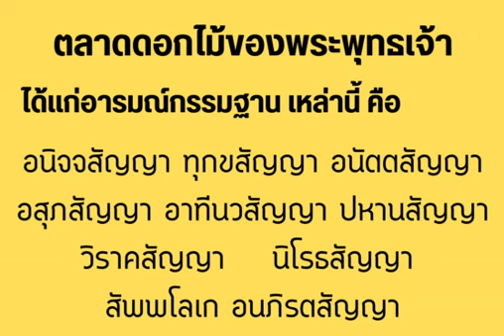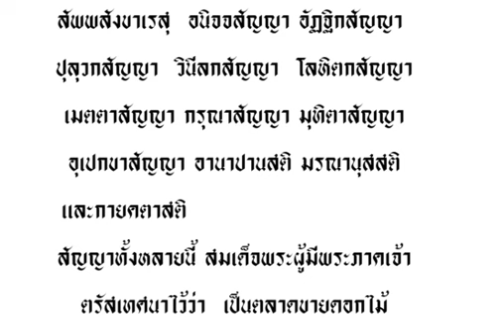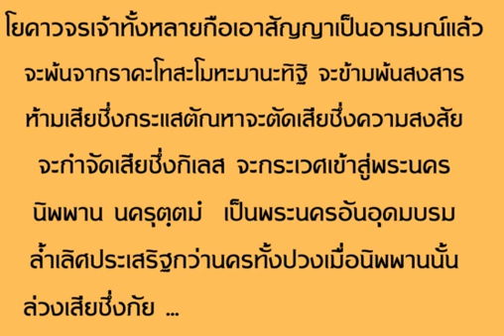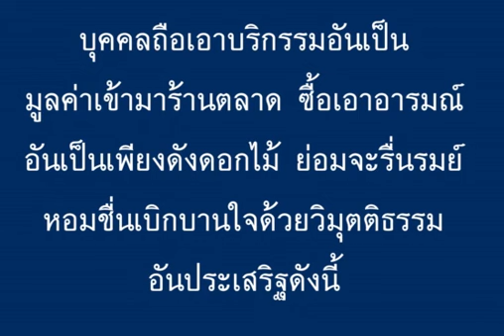ตลาดดอกไม้ของพระพุทธเจ้า#พระอาจารย์ภิกษุรูปหนึ่ง#ธรรม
ตลาดดอกไม้ ของพระพุทธเจ้าได้แก่อารมณ์กรรมฐาน คือ
อนิจจสัญญา ทุกขสัญญา อนัตตสัญญา
อสุภสัญญา  อาทีนวสัญญา ปหานสัญญา
วิราคสัญญา นิโรธสัญญา  สัพพโลเก อนภิรตสัญญา
สัพพสังขาเรสุ  อนิจจสัญญา  อัฏฐิกสัญญา
 ปุลุวกสัญญา วินีลกสัญญา โลหิตกสัญญา
 และพระเมตตาสัญญา  กรุณาสัญญา  มุทิตาสัญญา
 อุเปกขาสัญญา  อานาปานสติ มรณานุสสติ  กายคตาสติ...
โยคาวจรเจ้าทั้งหลายถือเอาสัญญาเป็นอารมณ์แล้ว
 จะพ้นจากราคะโทสะโมหะมานะทิฐิ จะข้ามพ้นสงสาร
ห้ามเสียซึ่งกระแสตัณหา  จะตัดเสียซึ่งความสงสัย  จะกำจัด
เสียซึ่งกิเลส  จะกระเวศเข้าสู่พระนครนิพพาน  นครุตฺตมํ
 เป็นพระนครอันอุดมบรมล้ำเลิศประเสริฐกว่านครทั้งปวง
เมื่อนิพพานนั้นล่วงเสียซึ่งภัย ...
บุคคลถือเอาบริกรรมอันเป็นมูลค่า
เข้ามาร้านตลาด  ซื้อเอาอารมณ์อันเป็น
เพียงดังดอกไม้  ย่อมจะรื่นรมย์หอมชื่น
เบิกบานใจ  ด้วยวิมุตติธรรมอันประเสริฐดังนี้